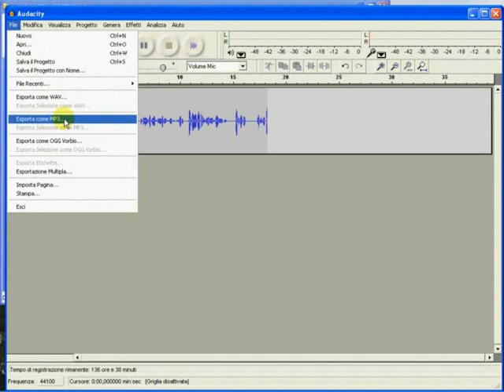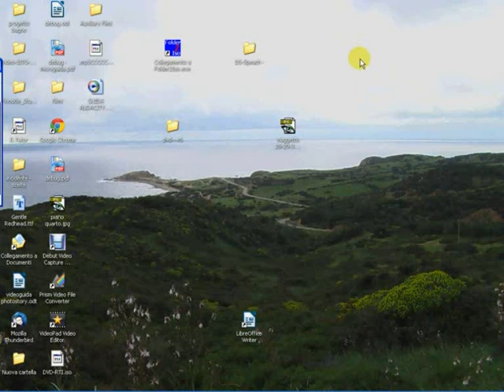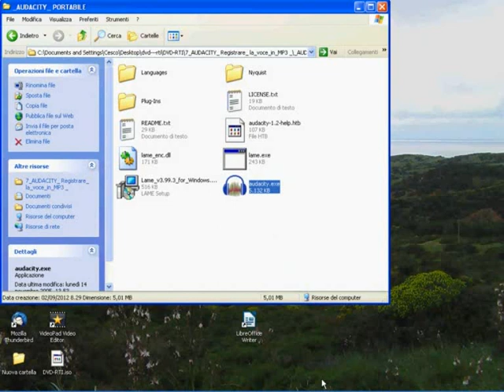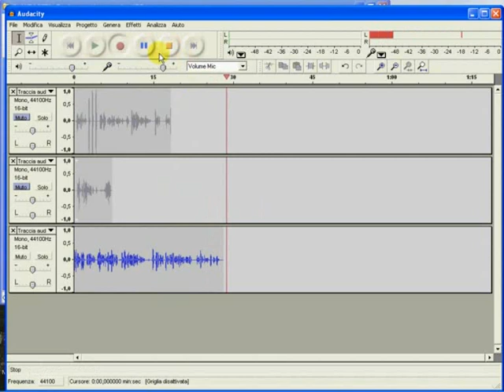videoguida AUDACITY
Audacity come strumento compensativo per la Dislessia,
registrare e regsistrarsi.